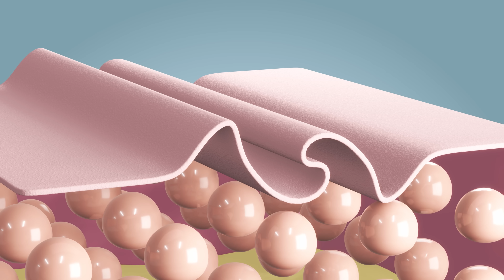БОТОКС БОЛЬШЕ НЕ НУЖЕН! Нанесите на лицо и увидите как ИСЧЕЗАЮТ МОРЩИНЫ и ПЯТНА даже в 70 лет!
БОТОКС БОЛЬШЕ НЕ НУЖЕН! Нанесите на лицо и увидите как ИСЧЕЗАЮТ МОРЩИНЫ и ПЯТНА даже в 70 лет.Простое омолаживающее средство от морщин и пигментации, отлично подтягивает кожу, питает и тонизирует.Натуральная маска для лица, шеи и зоны декольте.

Перед применением делайте тест на аллергию.